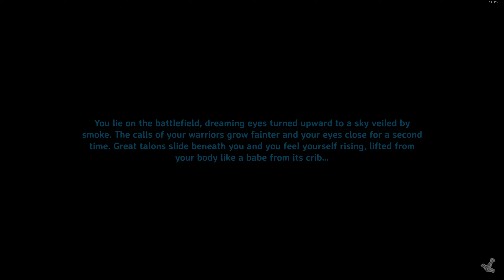Valheim S1E2 | Mistlands update | Animal trophies / Bow / Hoe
Today in Valheim I manage to collect some animal trophies, along with opening up some of the map. I also bump into the black forest...and back away very fast.

GATHER, CRAFT AND SURVIVE
Struggle to survive as you gather materials and craft weapons, armor, tools, ships, and defenses. Decorate your hearths and sharpen your blades, grow crops and vegetables, prepare food, brew meads and potions, and progress as you defeat more difficult bosses and discover new recipes and blueprints.

KEY FEATURES:

 Massive procedurally-generated world where every biome is immersive and distinct, with unique enemies, resources and crafting recipes to discover.
 Staminabased combat that rewards preparation and skill. Utilize weapon types with unique attacks, different blocking styles, ranged combat, dodges and parries to fight your enemies.

A huge shout out to the following Youtube channels who gave me the drive to record: